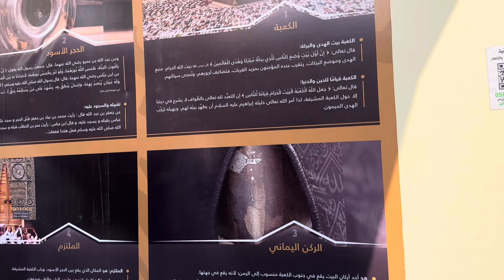MasyaAllah Hajj 2024